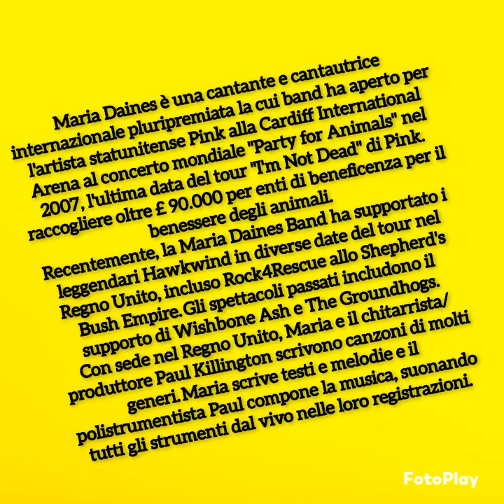MARIA DAINES Rollin'